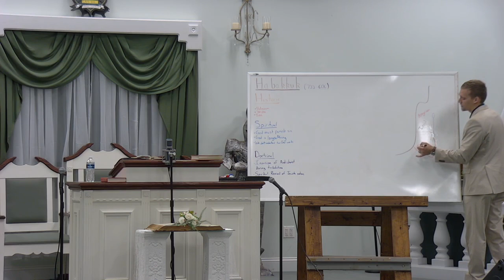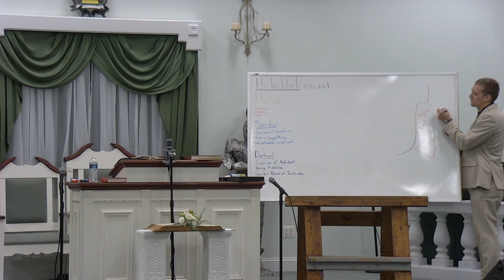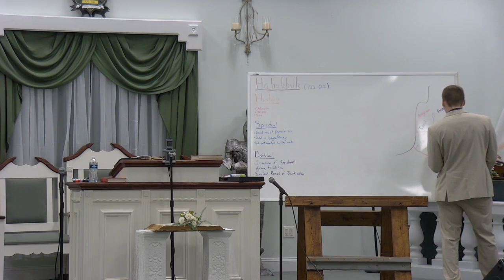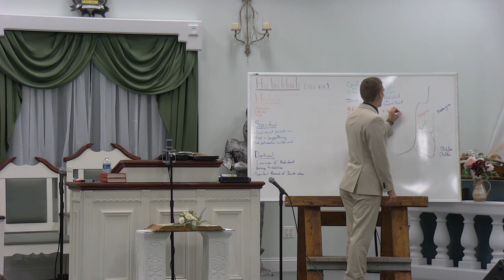Habakkuk (pt 2) - Ben Clark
Recorded Wednesday 7 PM, August 23, 2023